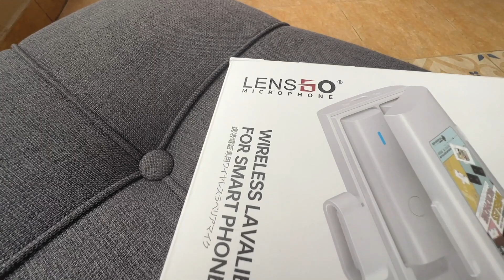LensGo Wireless Microphones for Smartphones | Test and Review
Karachi Camera Center
Liaquat Road, Fawara Chowk, Rawalpindi, 46000
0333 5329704